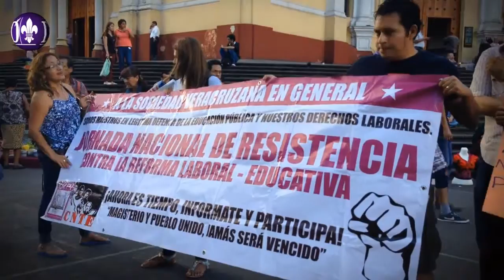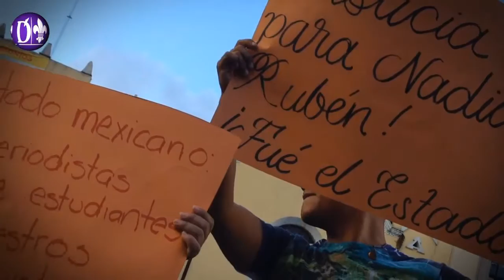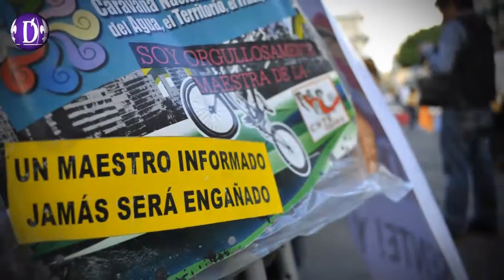CNTE y MMPV piden cese a las agresiones a periodistas y activistas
Xalapa, Ver.- Integrantes de la Coordinadora Nacional de Trabajadores de la Educación y del Movimiento Magisterial Popular Veracruzano, se manifestaron por los asesinatos de Rubén Espinosa y Nadia Vera en la Plaza Lerdo de la capital.